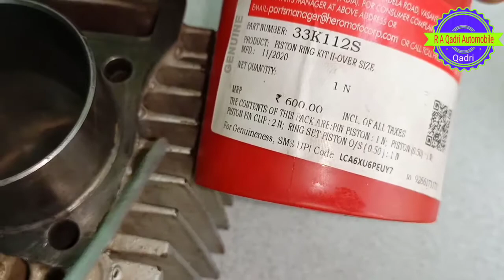ringpiston piston ring Kaise fit Karte Hain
video topic  :  Humne is video mein piston ring Kaise fit karte hain yah bataya and dikhaya hai